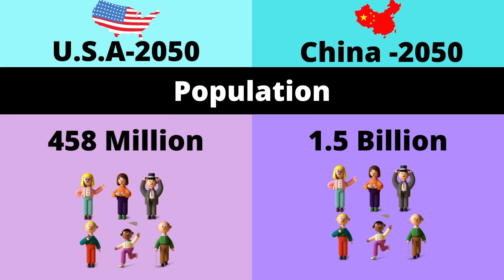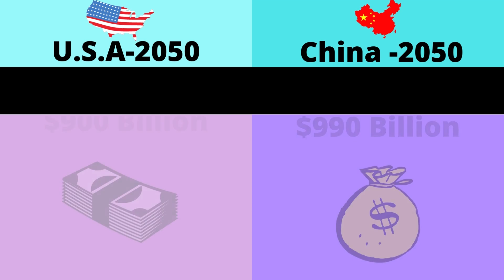USA 2050 Vs CHINA 2050 | Knowledge Factory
USA 1947 Vs CHINA 2047 | Knowledge Factory

This is a very informative video
This video is based on research and analysis
because we don't have a time machine
This video was about the USA in 2050
and what will  China look like in 2050